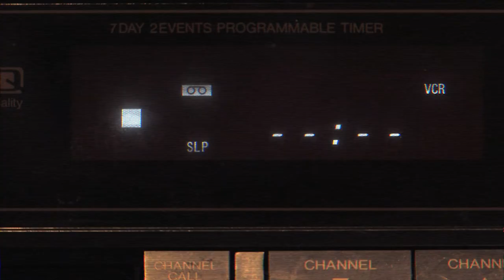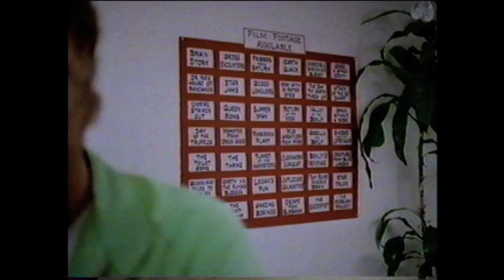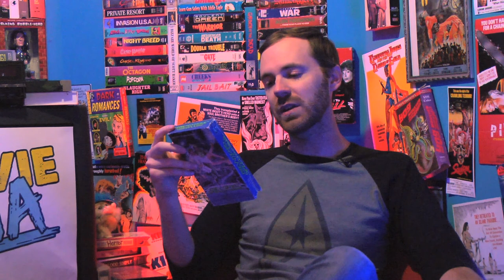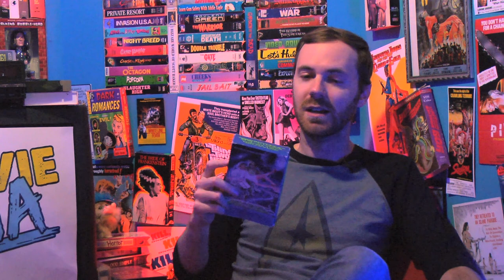The Lost Episode! | B-Movie Mania TV | Episode 13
It's the last, final, absolute last episode of B-Movie Mania! (The TV show, anyway. Probably.) Join Mike and Paul as the explore two "pet project" movies on VHS. They also drink booze.

Plus, "Man on the Street" Tim was not informed which movie he should be asking people about. On the street.

This episode was never aired as part of the first (and only) season of the show, but it's now here for your viewing pleasure. It's been a wild ride!